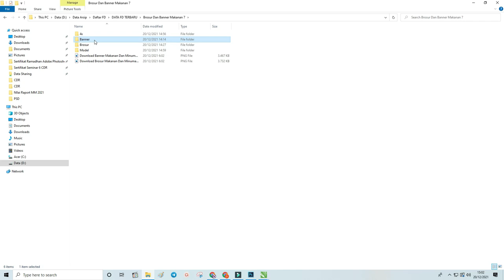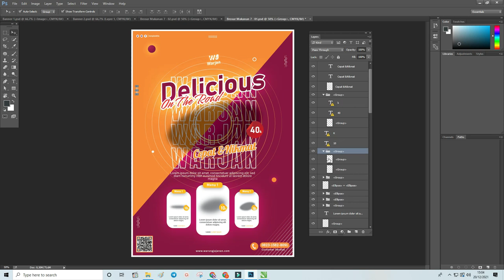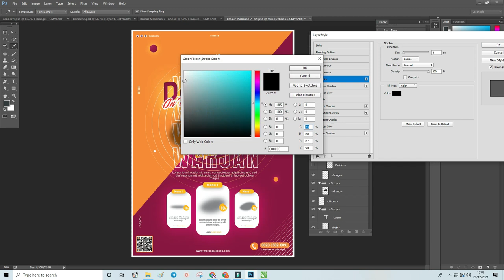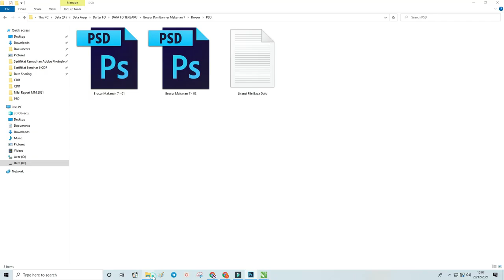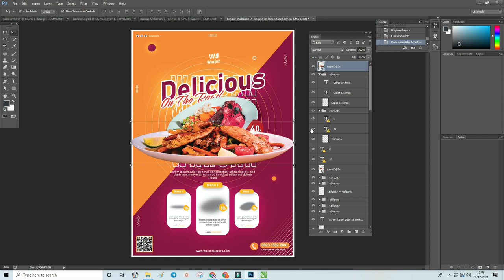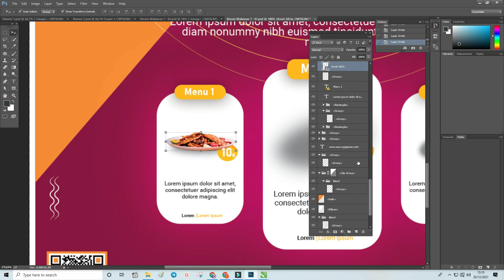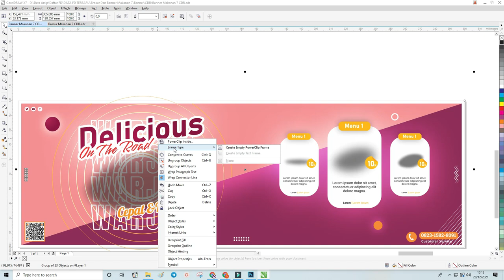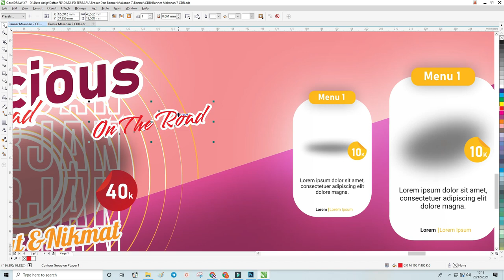Download Disini .CDR & .PSD : 07/10 Contoh Brosur Makanan Simple Dan Menarik.